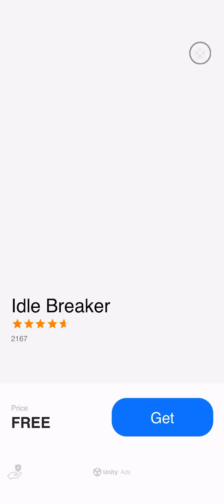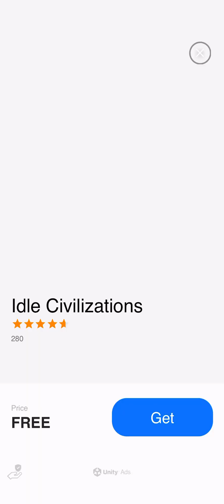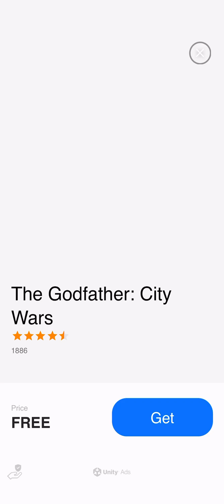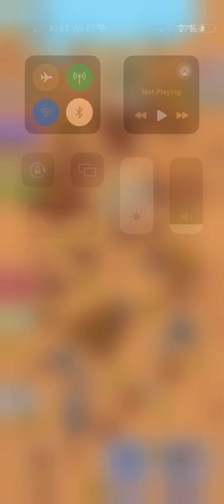Stone Age Survival: Empire Gameplay Part 17